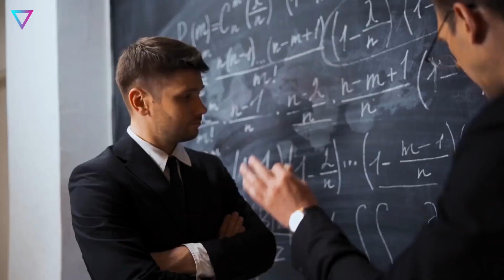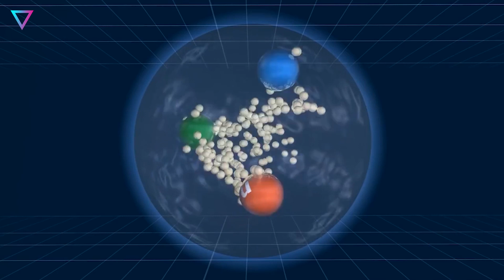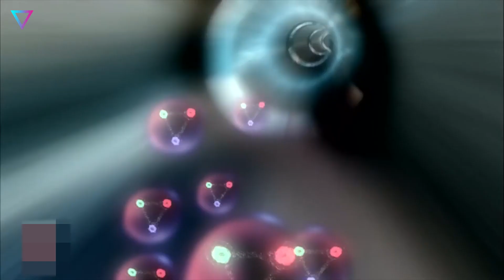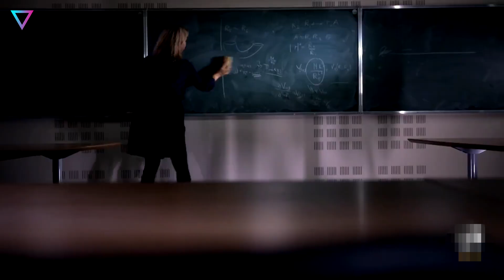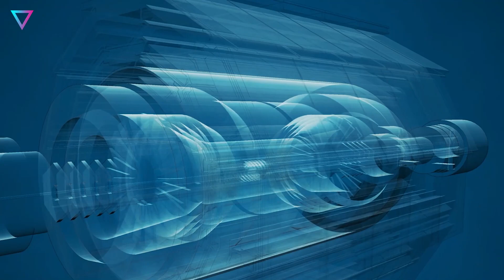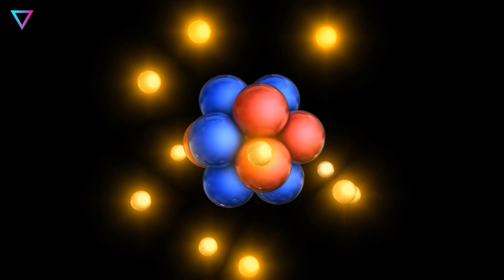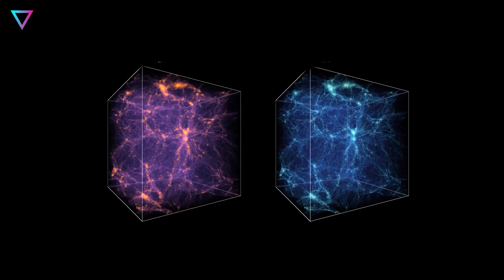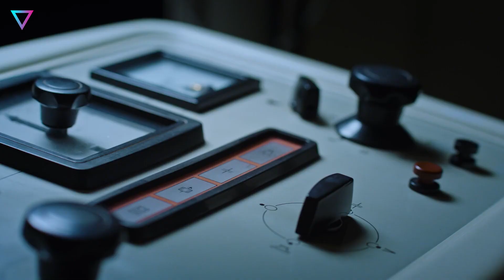▽ Адронный коллайдер. Что нашли с помощью адронного коллайдера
Большой адронный коллайдер по праву занимает первое место в мире, как самый большой механизм. Открытие бозона Хиггса и других фундаментальных частиц позволили науке подтвердить правильность Стандартной модели и открыли путь к изучению Новой физики, в частности, в вопросе антиматерии. Как устроен БАК и что с ним будет в дальнейшем вы узнаете из данного видео.